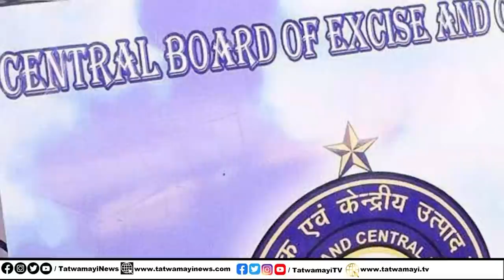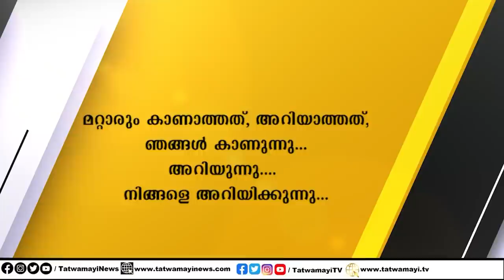ഇതാണോ ബാബ്രി ഹോസ്‌പിറ്റൽ? വ്യാജ സാധനം ഉണ്ടാക്കുമ്പോൾ ഇത്തിരികൂടി ശ്രദ്ധിക്കണം..